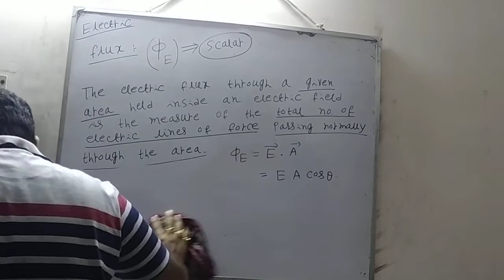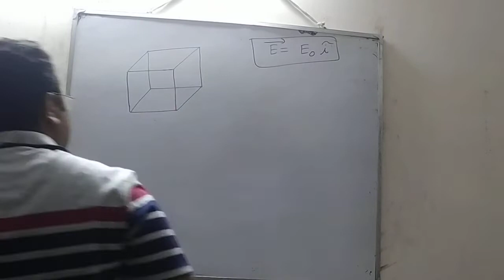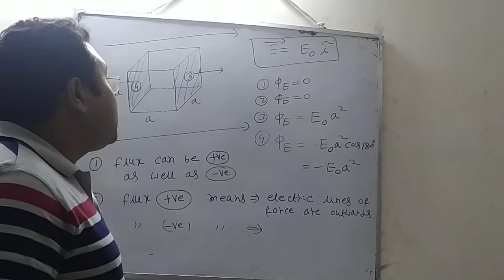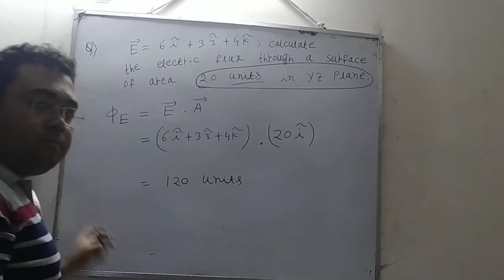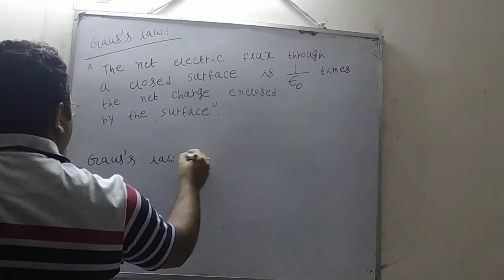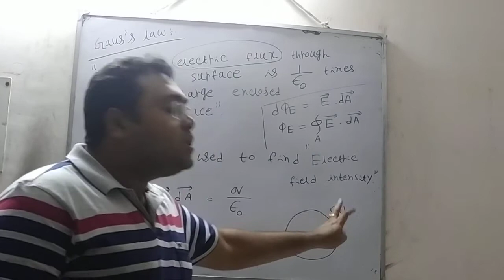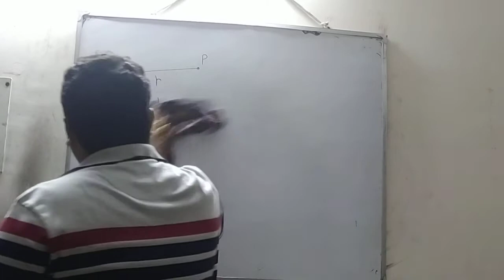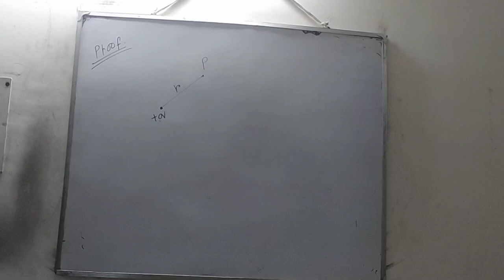12 th Board ELECTROSTATIC | Lecture -31 | (2021 NEW VERSION ) | Anirban Sir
12 th Board ELECTROSTATIC  | Lecture -31 | (2021 NEW VERSION )  | Anirban Sir